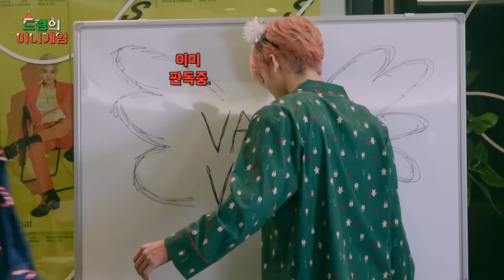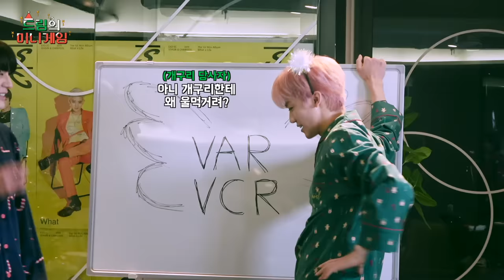🎄Merry Christmas🎄드림 미니게임 🎮 ROUND 1 : 크리스마스가 되면 | NCT DREAM mini game